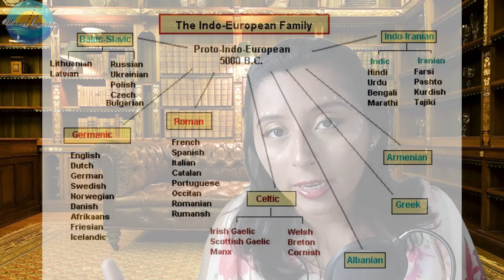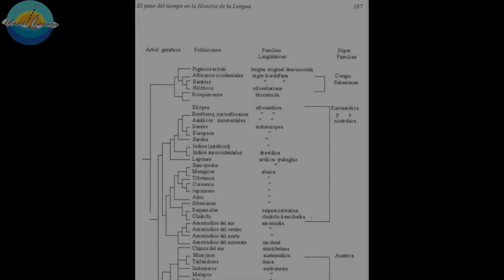¿El PRIMER IDIOMA de la humanidad? | Historia del lenguaje 2 🤓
⛵ ¡Hola, viajeros del lenguaje! 🛫 Hoy hagamos un repaso, con los datos que tenemos, para teorizar en torno a un posible primer idioma 🗣
Encuéntranos en FB e IG como @mundilenguaje .

📚 BIBLIOGRAFÍA
* Lozano Campos, Luz Aída (2018), “Lenguaje y creación: los mitos sobre el origen del lenguaje y la cosmogonía”, en PROTREPSIS. Revista de filosofía, año 7, núm. 14. ISSN: 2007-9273.
* Martínez Celdrán, Eugenio (2012), “Aspectos fonéticos implicados en la reconstrucción del protoindoeuropeo (PIE)”, en EFE ISSN 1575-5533, núm. 21, pp. 217- 240
* Rubakin Nicolai, El origen de los idiomas humanos. Disponible en: Biblioteca virtual Omegalfa.
* Sánchez Hernández (2001), “El paso del tiempo en la historia de la lengua. El origen de las lenguas; Biología y Lingüística”, en Philologia hispalensis, vol. 15, núm. 2. ISSN 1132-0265, pp. 179-189
NOTA: La propuesta de las "etimologías globales" fue hecha por el lingüista Merritt Ruhlen; sin embargo, también ha tenido críticas, como que más que estas raíces sean resultado de una lengua común puedan ser producto de una cuestión de onomatopeyas.

00:00 ¿De dónde vengo?
01:47 Planteamiento
02:37 Inicio del viaje
02:58 La torre de Babel
04:39 Gestos y sonidos
05:12 Lingüística comparada
06:05 Genética
06:39 El punto donde inició todo